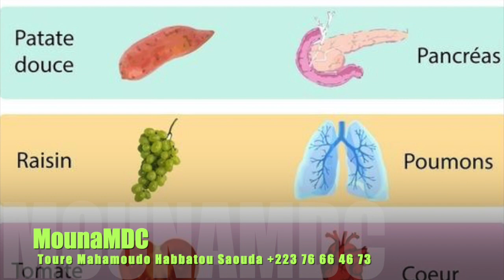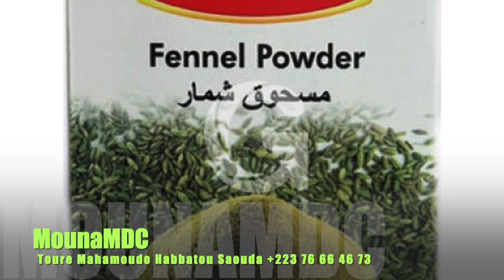Quels sont les bienfaits de la fenouil ? Toure Mahamoudo Habbatou Saouda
Quels sont les bienfaits de la fenouil ?
Un allié de la digestion
Réputé pour ses propriétés carminatives et antispasmodiques, le fenouil limite la formation de gaz intestinaux et est donc très utile pour lutter contre les ballonnements, les flatulences, les colites et les maux d'estomac.